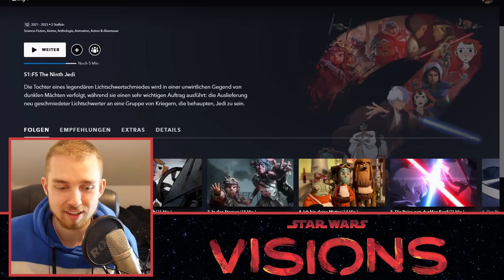Star Wars Visions S2 | Folge 1+2 | Reaction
Moin Freunde und willkommen  auf meinem Star Wars Kanal! :)

Hier kommen zwar erst seit 2021 Videos, jedoch habe ich auf meinem Hauptkanal schon seit 2016 Star Wars Videos erstellt, von denen das beliebteste bereits über 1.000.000 Aufrufe hat. Da war von Reviews bis Rankings alles dabei. 2021 fasste ich dann den Entschluss, für meine Star Wars Videos einen eigenen Kanal zu erstellen, da ich nicht mehr glücklich damit war, alles was ich so produziere auf einen Kanal hochzuladen, weil das nur zur Inaktivität der Zuschauer führte, da dauernt Content kam, für den sie nicht abonniert hatten. Durch diesen  Kanal habe ich gerade mehr Spaß an YouTube als jemals zuvor und ich hoffe sehr, dass du, der das hier gerade liest, Lust darauf hat mich bei diesem Weg zu begleiten, denn wie sagten einst Boba und Jango Fett? Ich bin ein einfacher Mann der versucht seinen Weg im Universum zu gehen und das gerne mit euch zusammen! :D

Wir sehen uns beim nächsten Video und möge die Macht mit euch sein! :)